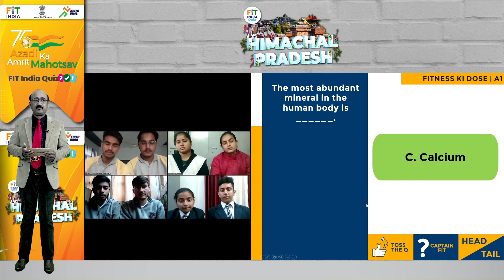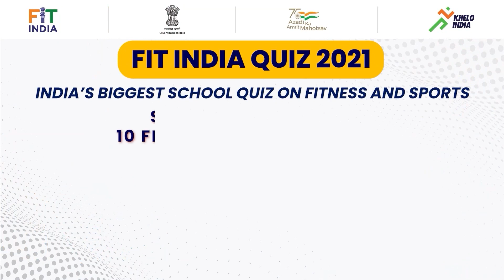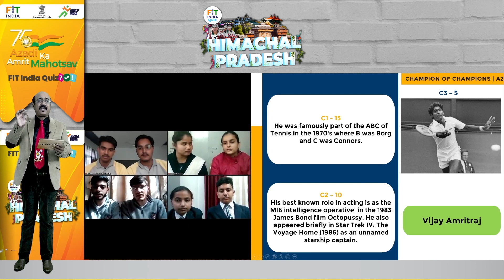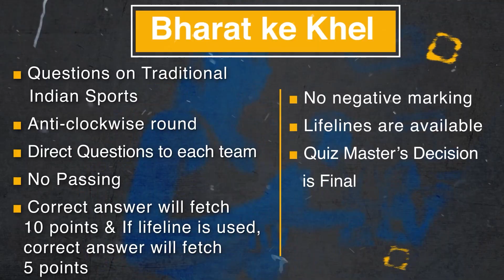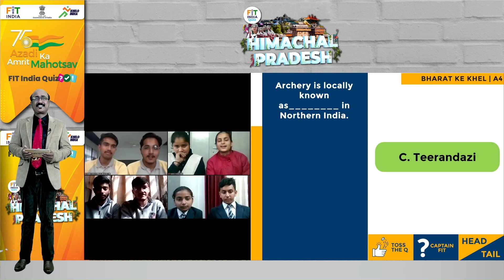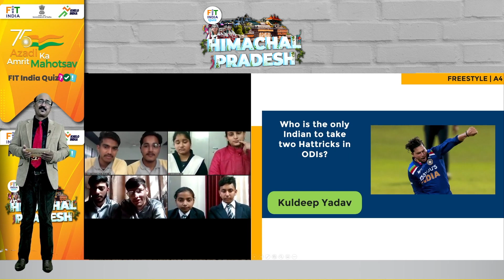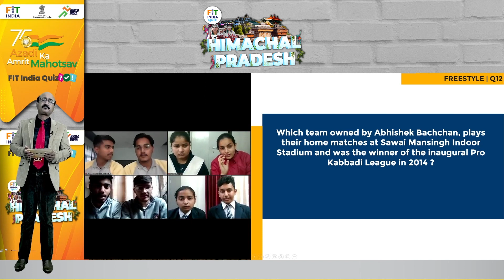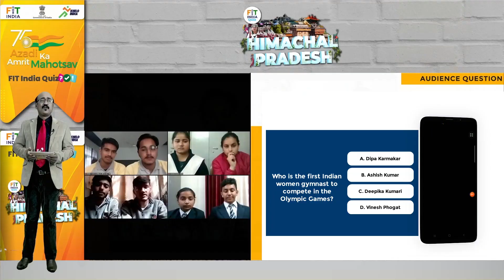Fit India Quiz; Himachal Pradesh Edition Semi Final 2 | Azadi Ka Amrit Mahotsav